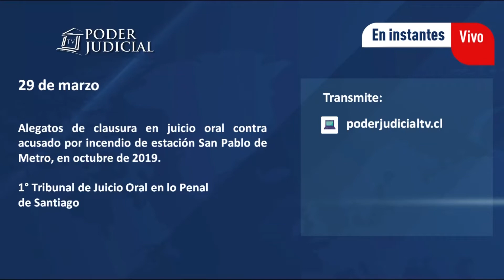Clausura de juicio contra acusado por incendio de Estación San Pablo del Metro en octubre de 2019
Alegatos de clausura en juicio oral contra acusado por incendio de estación San Pablo de Metro, en octubre de 2019. Primer Tribunal de Juicio Oral en lo Penal de Santiago. Rol: 141-2021